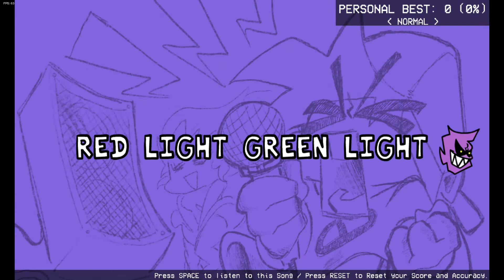Friday Night Funkin' squid Game mod!